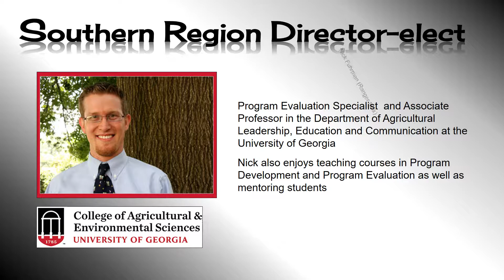The results are in! - 2017-2018 NACTA Officers